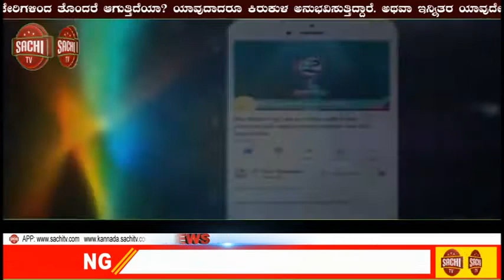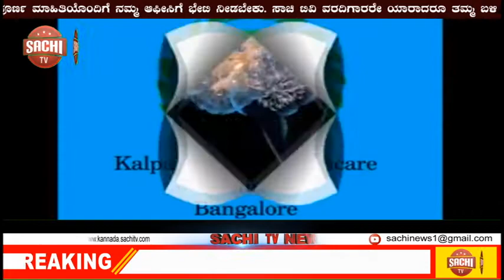ರೆಸ್ಟೋರೆಂಟ್ ನಲ್ಲಿ ಆರ್ಡರ್ ಮಾಡಿದರೆ ಮನೆಗೆ ಬರ್ತಾರೆ ಬಾಡಿ ಬಿಲ್ಡರ್ಸ್..! sachi tv